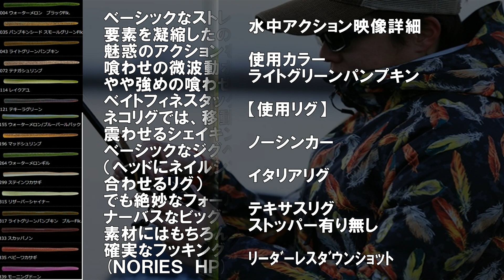5-1/4" ラッテリー【ノリーズ】 水中アクション映像 5-1/4" LATTERIE NORIES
5-1/4" ラッテリー【ノリーズ】　水中アクション映像　　5-1/4" LATTERIE　NORIES

ベーシックなストレートスタイルの中に釣れる要素を凝縮したのが「ラッテリー」。魅惑のアクションを生み出すテーパーと、喰わせの微波動ボディーリブをあわせ持つことで、やや強めの喰わせの展開を創り出します。ベイトフィネスタックルと組み合わせるワッキーリグやネコリグでは、移動距離を抑えながらもボディー全体を震わせるシェイキングアクションを表現。ベーシックなジグヘッドリグやイタリアリグ（ヘッドにネイルシンカーを挿入し、オフセットフックを合わせるリグ）でも絶妙なフォール姿勢と微波動スイミングを生み出し、ナーバスなビッグフィッシュも魅了します。素材にはもちろん味と匂いの特殊粒子を配合し、確実なフッキングを可能にしています。

イタリアリグとは
ネイルシンカーをヘッドにねじ込み、オフセットフックを通常セッティング。フォールさせるとフック付近を水平に保って、ややテールを上げた姿勢で、時おり向きを変えながらイレギュラーフォールします。フラットエリアをウィードレスで、ジャーク＆フォールで効率よく探ることができるリグです。ウィードエリアはもちろん、インレット周辺のシャローフラットや浅い野池で活躍します。

使用カラー
ライトグリーンパンプキン

weight
4.3g

【使用リグ】

イタリアリグ

ﾘｰﾀﾞｰﾚｽﾀﾞｳﾝｼｮｯﾄ

ネコリグ

ジグヘッドワッキー

ダウンショットワッキー

ラバージグ
アーキーヘッド/
フットボールヘッド

5-1/4" LATTERIE　NORIES

Color used
Light Green Pumpkin

weight
4.3 g

【Use rig】

weight less

Italy　rig

Texas Rig

Leaderless dropshot

Neko rig

Jig Head Wacky

Drop shot Wacky

Jig head rig

Casting Jig
Foot ball jig